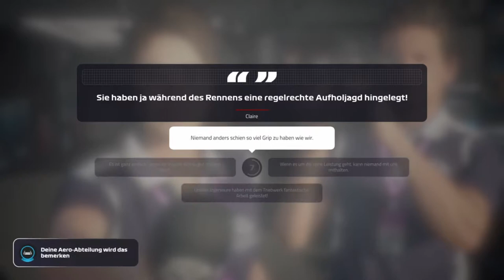Let's Play F1 2019 Karriere Saison 1 #030 Großbritannien Rennen